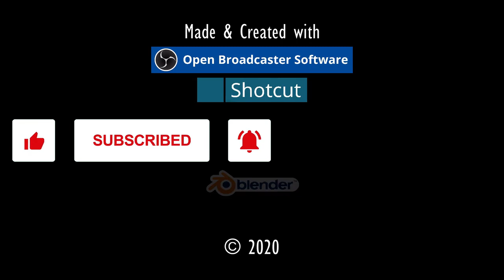GEISTER D ICH RIEF⚓ODYSSEE-Im Auftrag des Königs, V2.6 (L'Hiver) #322★Let's Play [Gothic 2 Mod][GER]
"DIE GEISTER, DIE ICH RIEF",⚓ ODYSSEE-Im Auftrag des Königs, V2.6 (L'Hiver) #322★Let's Play- [Gothic 2 Mod][GER] ⚓

Entwickler/Publisher:
Piranha Bytes/Jowood